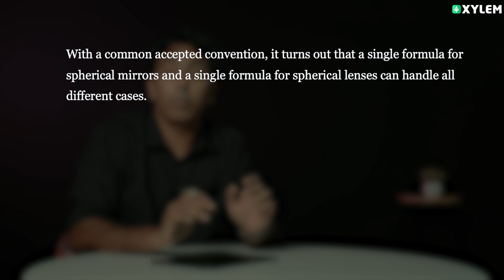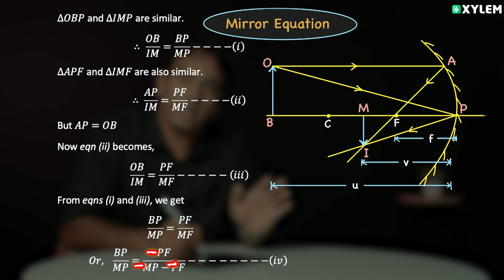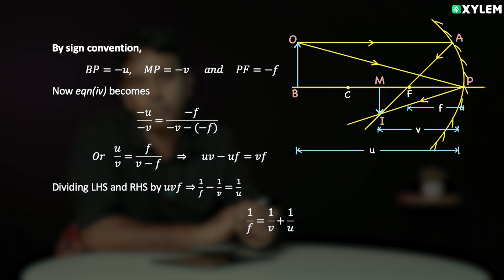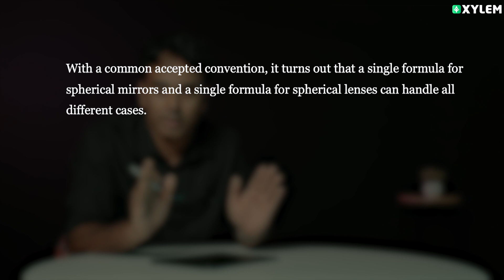NCERTയിലെ ഈ Sentence അറിയാതെയാണോ നിങ്ങൾ Optics പഠിക്കുന്നത്? | Xylem NEET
Why is sign convention essential when tackling optics problems, even though it's initially applied during derivation. Explore the significance of sign convention in optics.